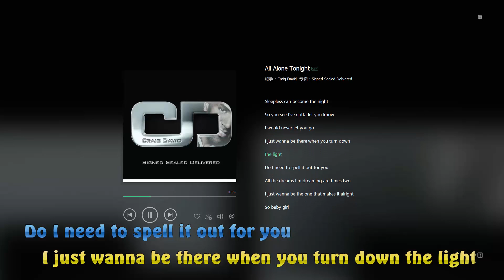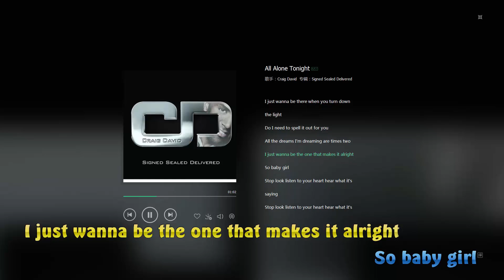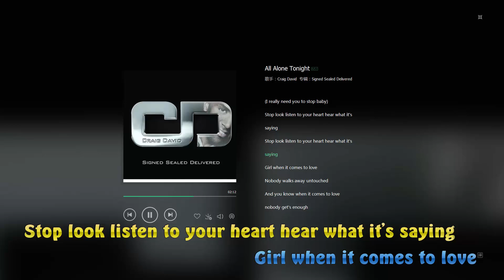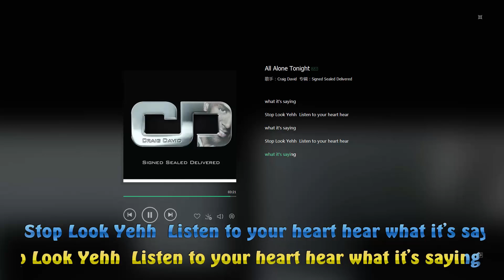Craig David - All Alone Tonight lyrics video HD 1080p